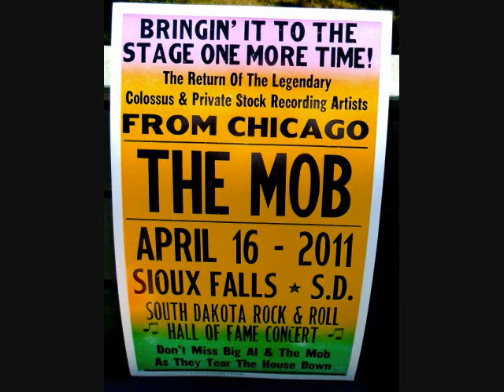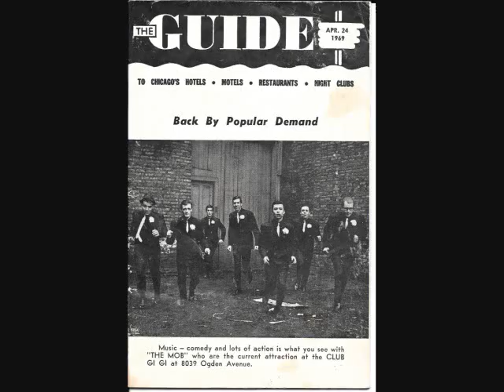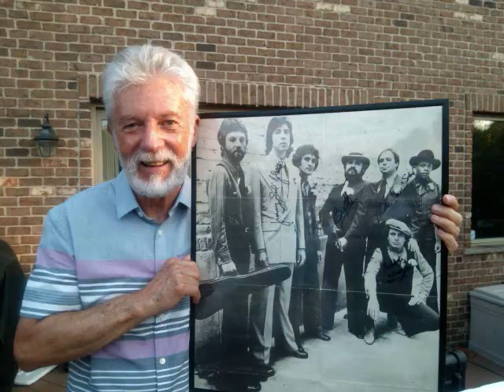"PLEASE LET ME STAY"_ THE MOB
"Please Let Me Stay" unreleased from 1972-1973 MOB MGM recording sessions...Lead vocal by guitarist Mike Sistak. music & lyrics written by Gary Beisbier & James Holvay.